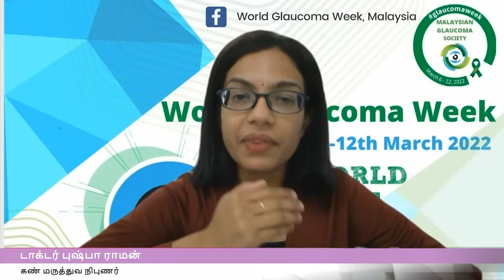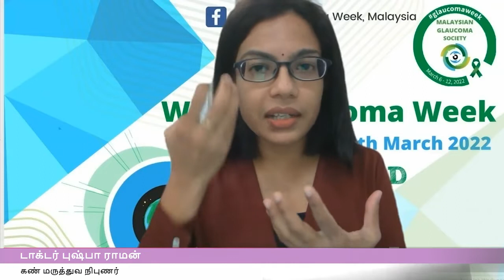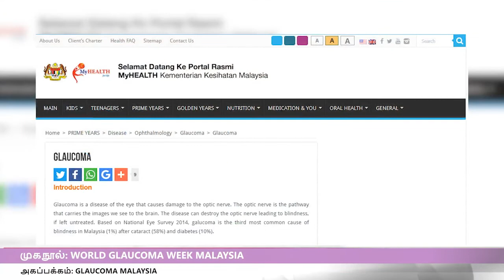BERNAMA: Glaucoma results in loss of vision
பார்வையை இழக்கச் செய்யும் 'குலொகோமா'